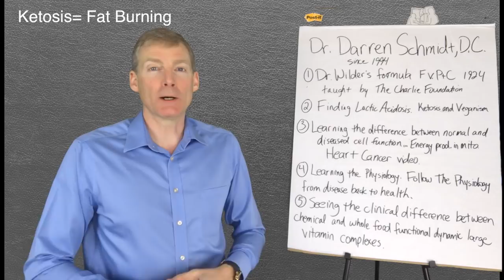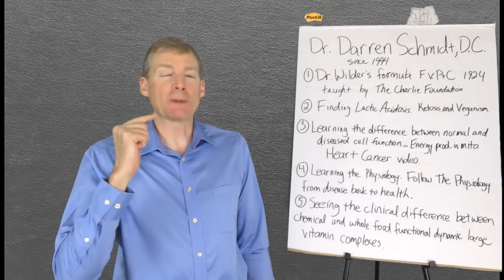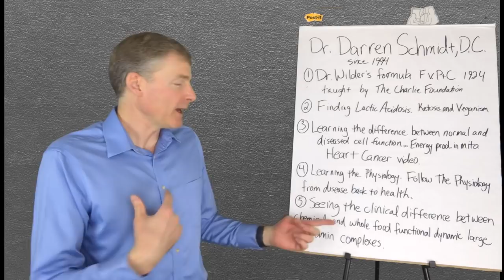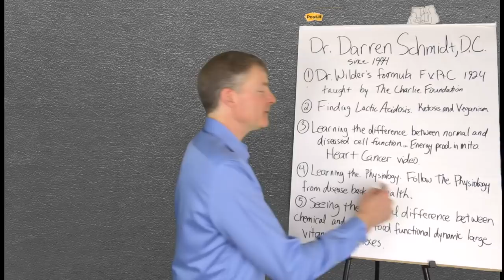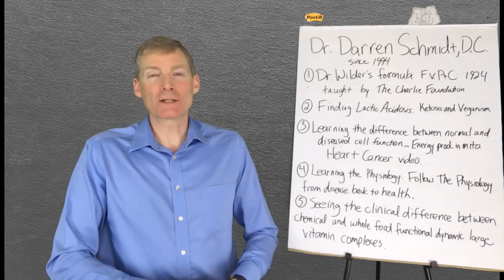For New Visitors: Channel Trailer. Veteran viewers will like it too!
Resources I mentioned and more:
3) Drs. Phinney and Volek research

1. If you are in the Ann Arbor, Michigan area

2. Not local to the area but would like to travel

3. Not local and not looking to travel

4. Not looking to become a patient but interested in learning